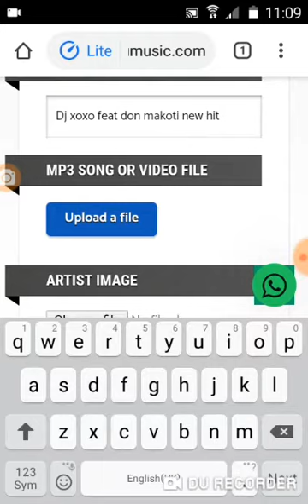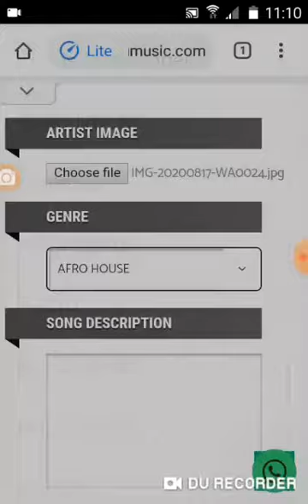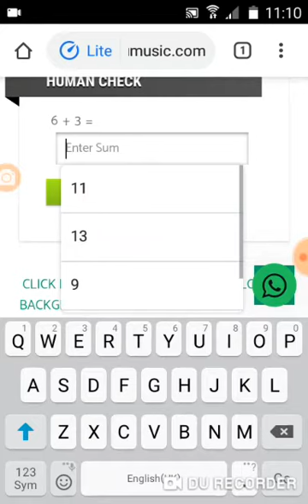how to submit music on bolobedumusic